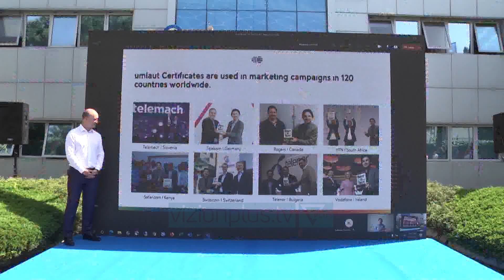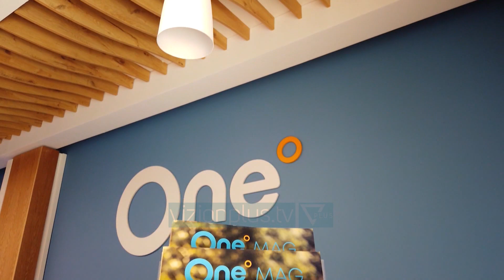“One, operatori më i mirë” - News, Lajme - Vizion Plus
Kompnia One Telecommunications vlersohet si operatori “me I mire në testim”. Ky është një vlersim për mbulimin me brez të gjerë të frekuecnave dhe shpejtësinë e shkarkimit nga interenti. Organizata ndërkombëtare e njohur për testimet e telefonisë së lëvizshme Umlaut ka bërë publike rezultatet  e testimit ku One telecommunitacion mori 895 nga 1000  pike të mundshme.  “One është operatori që u vlerësua më mirë në testimet për mbulimin me brez të gjerë dhe shpejtësi shkarkimi për klientin. Këto veçori bëhen më të rëndësishme gjatë periudhës sfiduese të pandemisë. Testimi Umlaut i telefonisë së lëvizshme është standardi real i industrisë, i cili vlerëson me paanshmëri dhe transparencë infrastrukturën dixhitale globale”.-u shpreh Hakan Ekmen, Drejtor Ekzekutiv i Telekomunikacionit në kompaninë UmlautDrejtori ekzekutiv I One Telecommunitacion në shqipëri tha se ky vlersim vjen edhe si një premtim I mbajtuar nga kompania. “One premtoi rrjetin më të mirë në vend, dhe e mbajtëm premtimin brenda kaq pak kohe. Rrjeti ynë vlerësohet në 2021 për përvojën më të mirë të klientit në Shqipëri, pasi ofron mbulimin më të mirë në brezin e gjerë dhe shpejtësinë më të lartë të shkarkimit nga interneti sipas standardeve ndërkombëtare. Nga teknologjia jonë 4G+ dhe siguria e saj përfitojnë të gjithë qytetarët. Rrjeti One është i sigurt, i shpejtë dhe i besueshëm. Ne jemi të vendosur të vazhdojmë investimet për tu konfirmuar si operatori i preferuar në Shqipëri”- tha Emil Georgakiev, Drejtor Ekzekutiv i One Telecommunications,Kjo arritje përkon me një moment historik për kompaninë, që është 25-vjetori në tregun shqiptar të telekomunikacionit. Janë dy dekada e gjysmë risi teknologjike, standarde të reja dhe kontribut ndaj shoqërisë. Tashmë, One ka futur në treg vlera të reja dhe një qasje të re.  One Telecommunications mbulon 98,5% të popullsisë me sinjal 4G, ofron mbulim 7 herë më të mirë në mjediset e brendshme, si edhe ka shënuar shpejtësinë më të madhe të shkarkimit nga interneti në vend, prej 1,2 Gpbs.